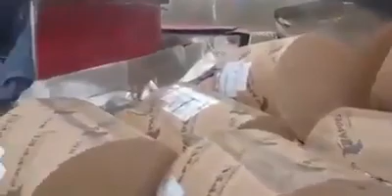Tráiler sin frenos en bajada evita tragedia en autopista